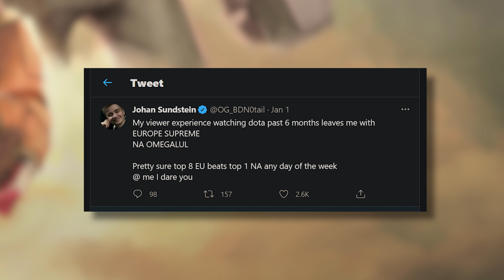NA at the Major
Additional footage courtesy of Monster: "No Surrender"